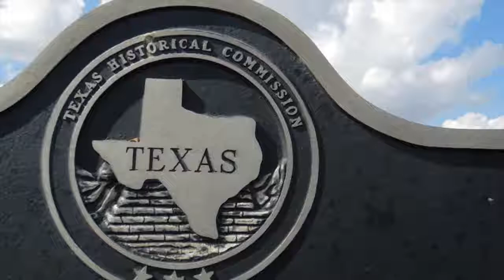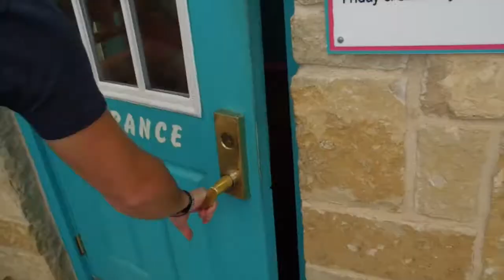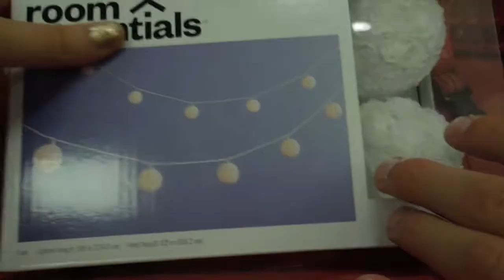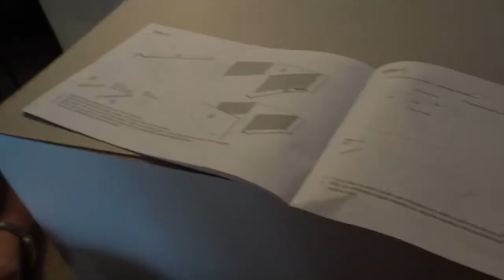WE MOVED!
We packed our bags and moved to start our junior year at Texas Tech University! Watch how it all went down!